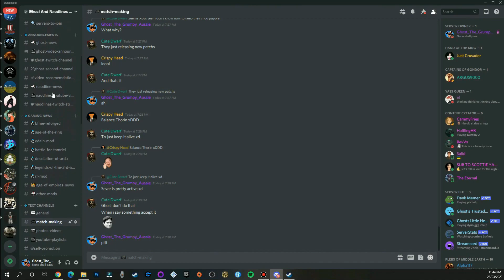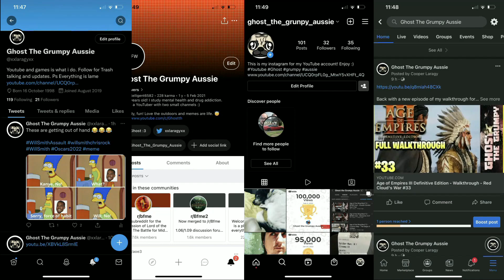Rotwk 2.02 HD Patch - Angmar Campaign - Conquest of Rhudaur #2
Rotwk 2.02 HD Patch - Angmar Campaign - Conquest of Rhudaur - First time playing through the Angmar Campaign! Enjoy.

- Brianne
- Dyastro
- Nadoline
- Black Dragon

Support List
- Crusader
- Milky tit
- Liz

Channel links:
Social Media Accounts & Other links

Letterbox Reviews
- Henry Portrait of a Serial Killer

Playlists Links
Download Links